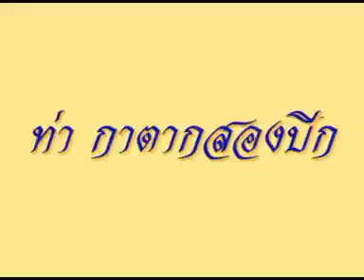Friends of Ajarn Sinchai: Introducing Ajarn Sompohng of Wua Lai School.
Friends of Ajarn Sinchai:
Amongst the senior instructors in Chiang Mai, we introduce Ajarn Sompohng,  of Wua Lai Massage. He demonstrates a Lanna  (Northern  style) meditative exercise known as Fong Chen.